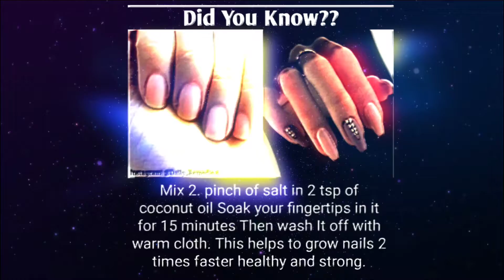grow nails 2 time faster healthy and strong || this natural way to apply your nail for grow nails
HELLO,

             In this video I'm going to show for you